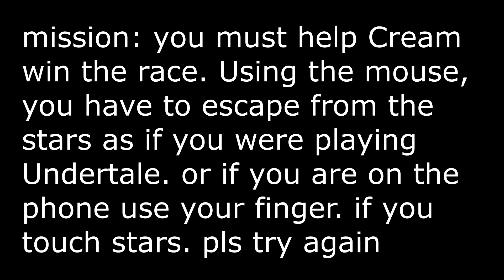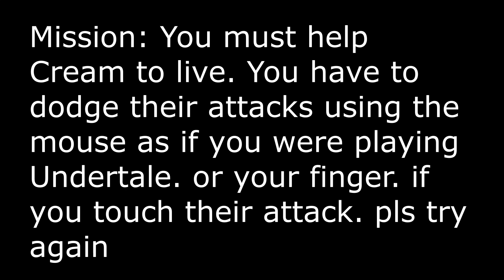Cream Apocalypse | [V2.6] Sonic.EXE RP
You can think of Cream apocalypse as a spiritis of hell on YouTube by acting according to your own decisions. The main reason is to pass the questions and battles and help Cream escape. Please do not forget to like the video and express your thoughts in the comments for more content to come. i would be very happy if you subscribe and turn of notifcations, enjoy watching.

You can use the following social media accounts to follow me, support me and be informed about the content immediately.